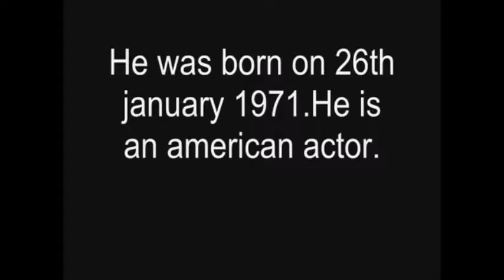Nate Mooney (A Fan Video!)